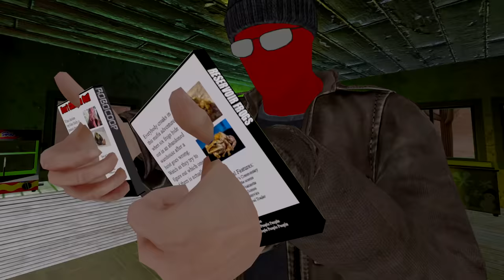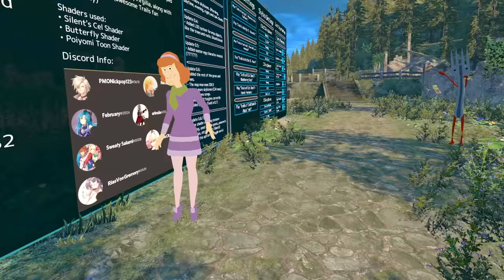Mi-a furat CAFEAUAAA!!!